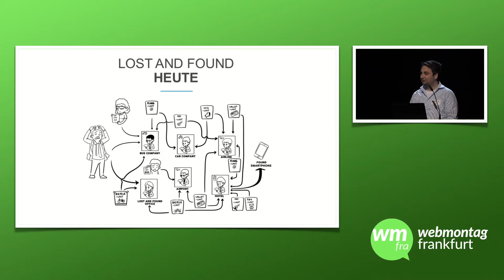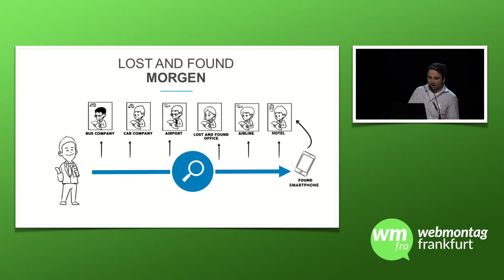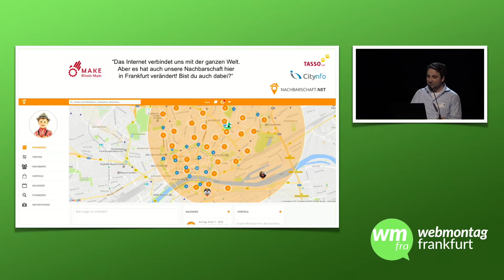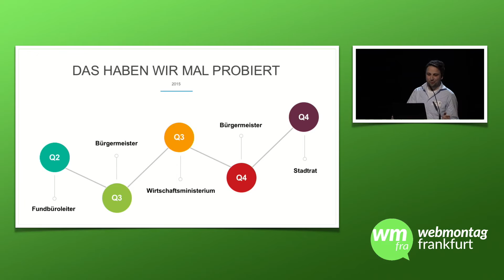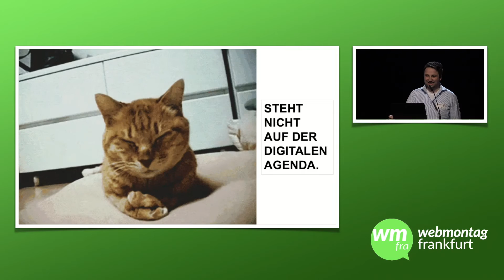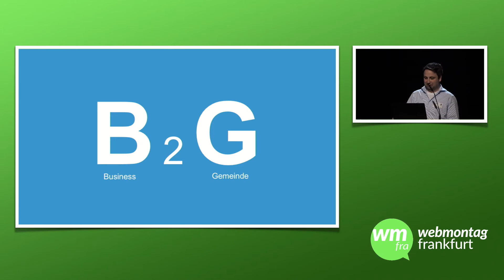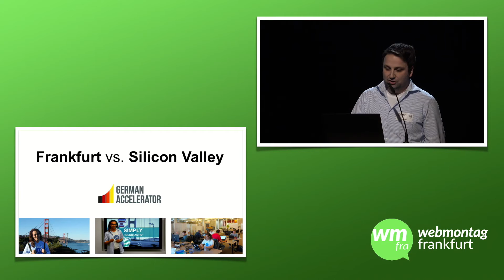wmfra 85: Markus Schaarschmidt - Steht nicht auf der digitalen Agenda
Aufzeichnung des Vortrags auf dem Webmontag 85 WebWeek vom 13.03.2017.

Speaker: Markus Schaarschmidt, Zentrales Fundbüro
Titel: Steht nicht auf der digitalen Agenda